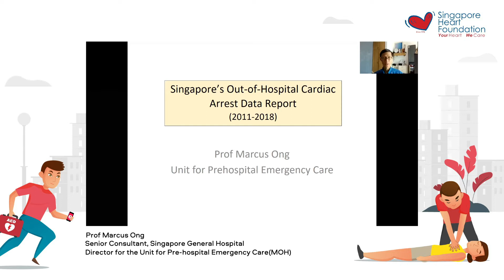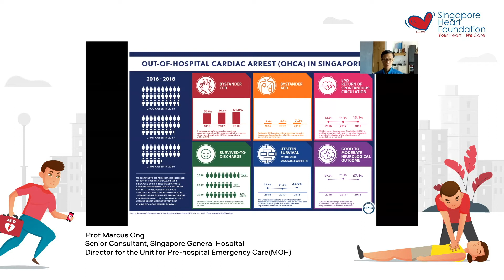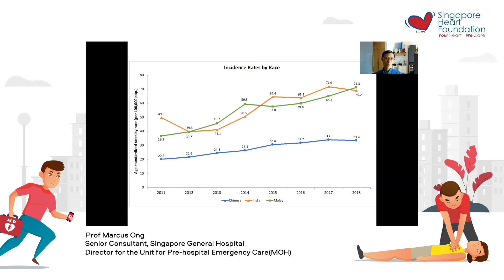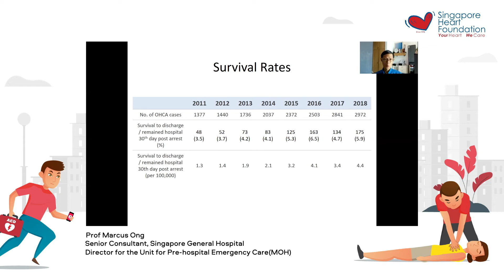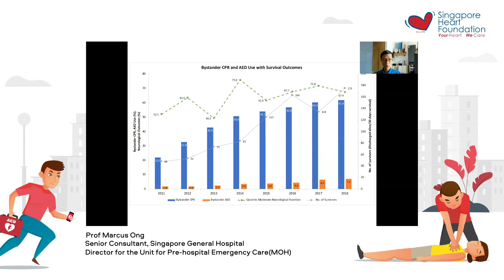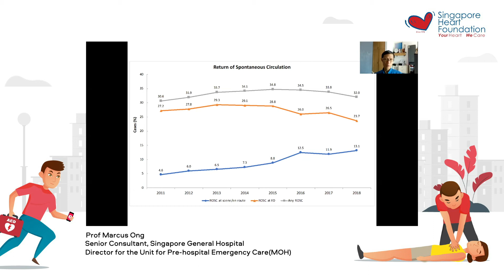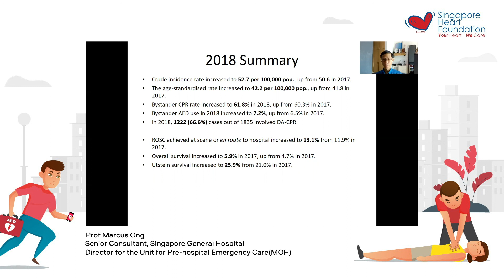Singapore's Out-of-Hospital Cardiac Arrest (OHCA) Data Report (2011-2018)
Presenter:
Prof Marcus Ong
Medical Director, Unit for Pre-hospital Emergency Care (Ministry of Health)
Senior Consultant, Department of Emergency Medicine(Singapore General Hospital)